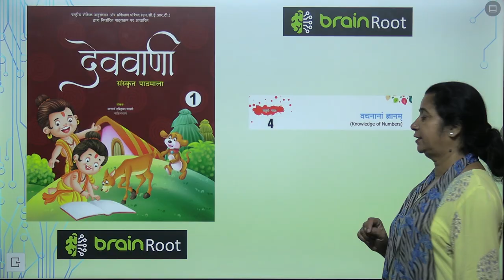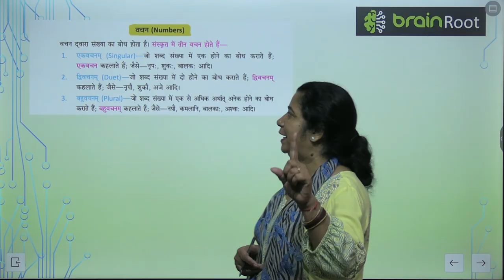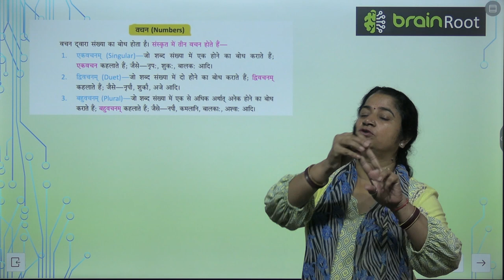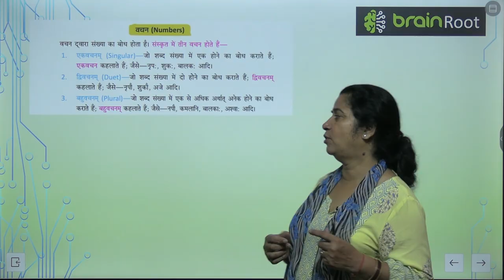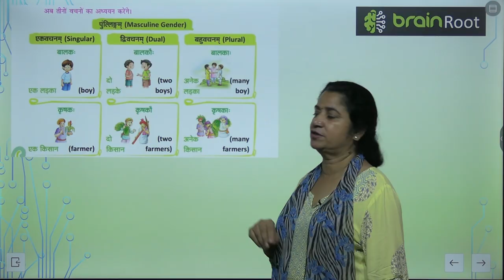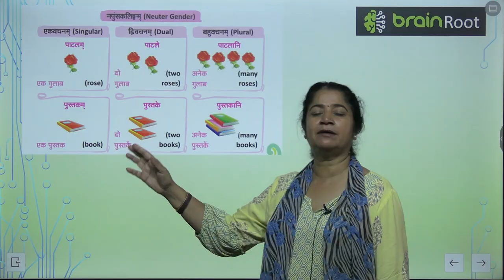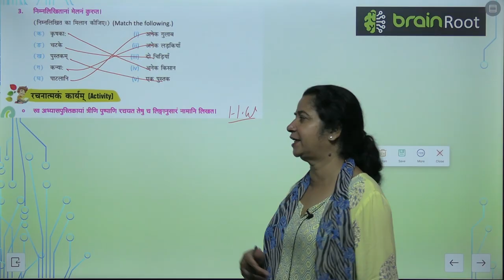AMIT PUBLISHING HOUSE SANSKRIT CLASS 1 CHAPTER 4 KNOWLEDGE OF NUMBERS